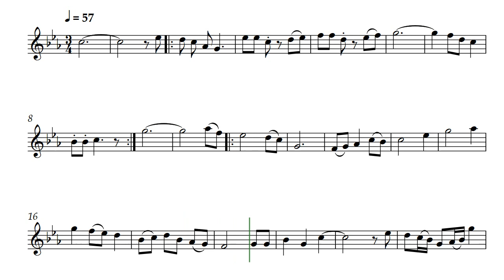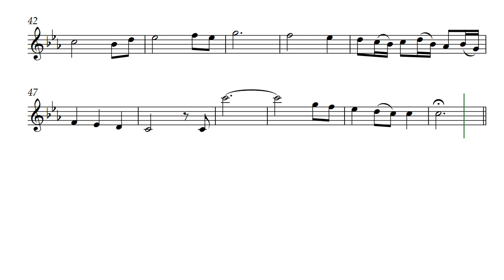Ibert's Dream (Opus 725) with Oboe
This is actually the second time Ibert's Dream by Daniel Hay is posted to the channel. Once in the Performance by Chaz Warren playlist,  and now as a flowing score by @GonzaloOrtizDelgado. This posting is Ibert's Dream with Oboe voicing.